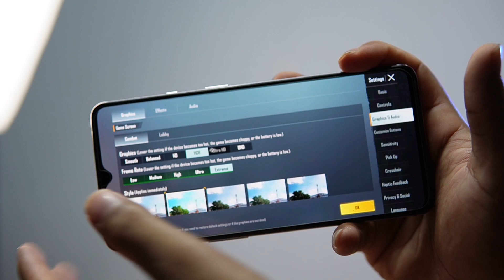Best Gaming Phone Under 40K in Pakistan 2022 - Oneplus 7t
PUBG MOBILE - Best Gaming Under 40000 in Pakistan 2022
Best Gaming Phone Under 40000 in Pakistan 2022

Edited By Muhammad Bilal